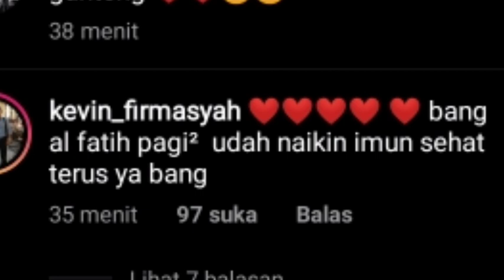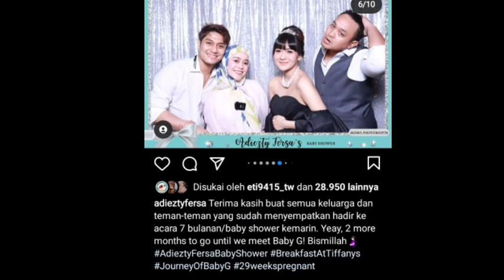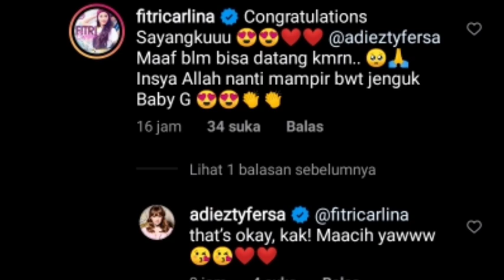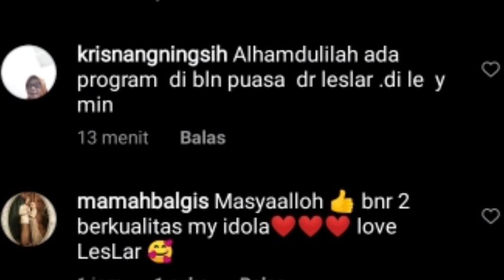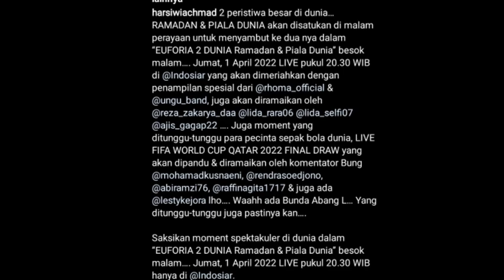BIKIN NGAKAK !! DETIK2 BUNDA LESTI MARAH BEGINI EKSPRESINYA,GILANG DIRGA SAMPAI KATAKAN INI